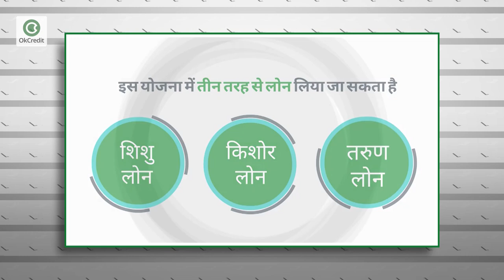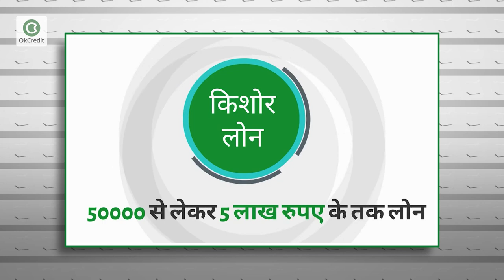मोदी सरकार बिना किसी गारंटी दे रही 25 lakh का Loan | Business Loan | OkCredit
आज के इस दौर में सभी हर महिला कुछ करना चाहती है इंडिपेंडेंट होना चाहती है, ऐसे में किसी भी कारोबार को शुरू करने के लिए या छोटे कारोबार को बढ़ाने के लिए सबसे बड़ी जरुरत होती है रूपए की पूंजी की और अगर वह कारोबार कोई महिला कर रही हैं तब तो समस्या और भी गंभीर हो जाती है, अधिकतर केसेस में घर वाले सपोर्ट करते नहीं और बैंक से यूं ही बिना किसी योजना पर्सनल लोन लेना नामुमकिन सा हो जाता है. लेकिन आज इस वीडियो में हम जो बात आपको बताने जा रहे हैं उसके बाद आपको इस तरह की समस्या का सामना नहीं करना पड़ेगा। आपको बता दें कि सरकार ने महिला उद्यमियों के रास्ते में आने वाली हर बाधाओं को दूर करने के उद्देश्य से कई तरह की योजनाएं चला रखी है और इसके लिए कई सारी बैंक महिला उद्यमियों के लिए सस्ती दरों पर विशेष ऋण की सुविधा भी उपलब्ध कराती है, जिनके तहत आप न सिर्फ खुद का बिजनेस शुरू कर सकेंगी, बल्कि आत्मनिर्भर भी होंगी।

मोदी सरकार बिना किसी गारंटी दे रही 25 लाख का Loan | Business Loan